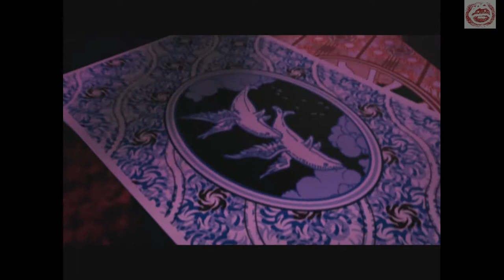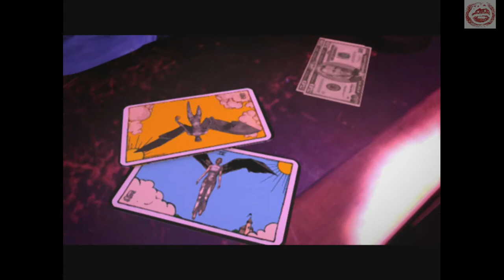Constantine part: 1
Here we go through this game, it isn't anything special, but it was fun. So to be clear I will be playing more older games, but I have to have the consoles to play those games, So I'll be sticking to xbox titles, I probably won't be getting a Play Station anytime soon, but only time will tell.